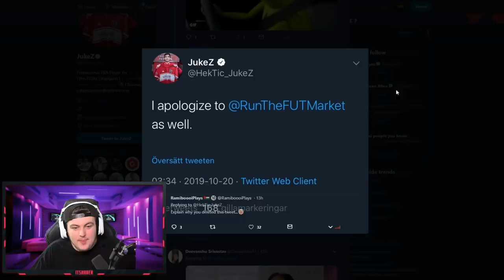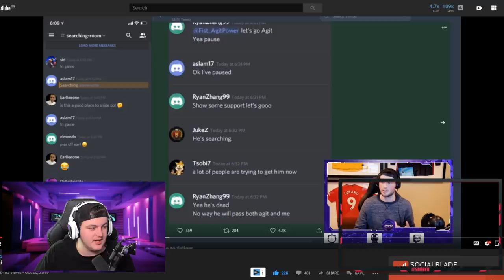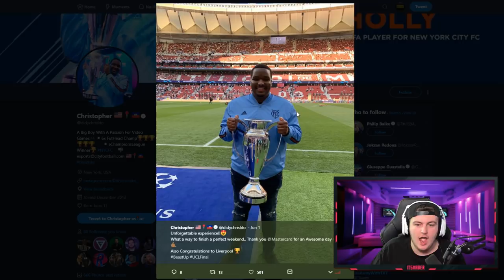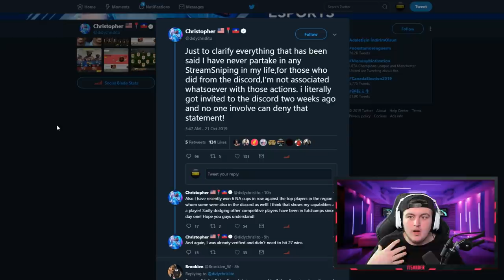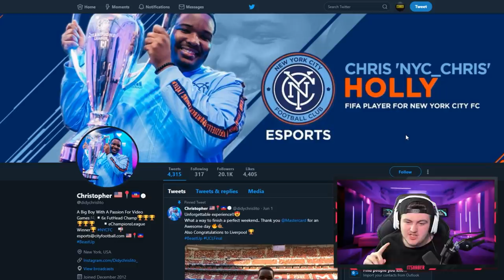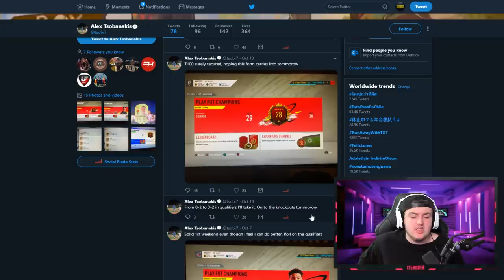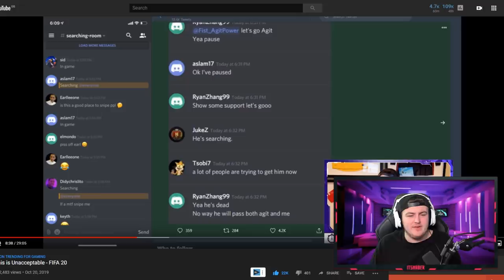MY RESPONSE TO RUNTHEFUTMARKET - THIS IS UNACCEPTABLE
dodgers are frauds